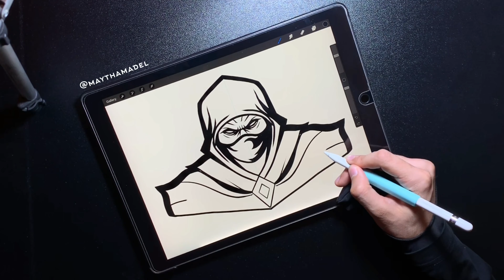mascot logo animation in procreate &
mascot logo animation in procreate & after effect
3d logo in procreate & ipa pro procreate ipad pro